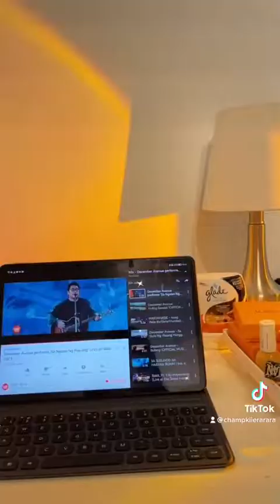Day 2 in Montreal, Canada